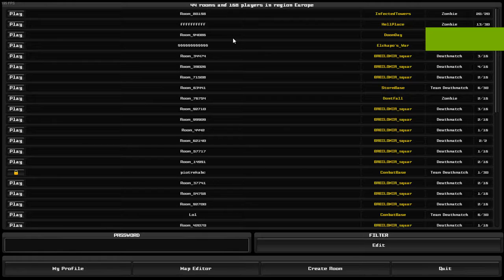Pixel Warfare Pro - Gameplay PT BR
pixel-warfare: pro